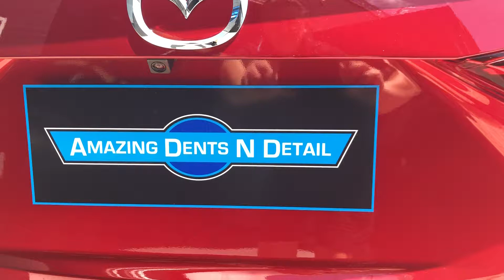Mazda Paint Enhancement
Protected With Opticoat Pro + at Amazing Dents N Detail